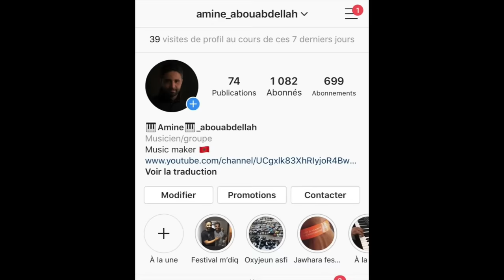موسيقى صامتة - العود و الناي - l3oud wnèy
موسيقى صامتة لاغنية العود و الناي

المقام الاول :رصد do -1

 المقام الثاني /المقطع الثاني : حجاز كار

بعض اللمسات بياتي sol

Gmail : amine.pianissimo@gmail

‎لا تنسو الضغط على زر الاشتراك  و تفعيل الجرس 🔔 ليصلكم الجديد ♥️